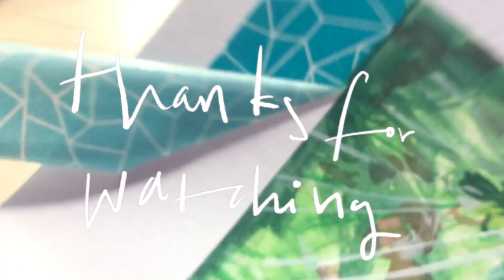painting studio ghibli scenes no.4 - Secret World of Arrietty - watercolor speedpaint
~open me~

Hi!

This speedpaint is from Secret World of Arrietty and it's Arrietty's colorful room! I hope you enjoy the speedpaint. I've listed all of the materials, music, and stuff below!

The final pictures are on my Instagram @haelee.art. Follow me there if you want to see more art! I don't always film my pieces so there's a lot more on there.

-Haeart

staying in. [lofi / jazzhop / chill mix] - The Jazz Hop Cafe

Art is mine, please do not reproduce or use without permission.